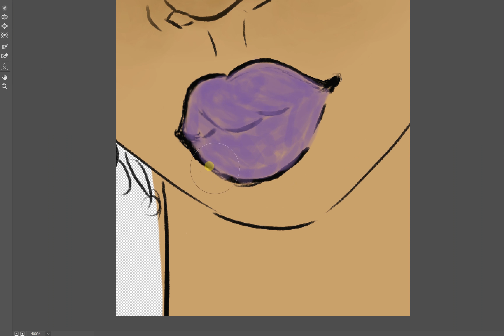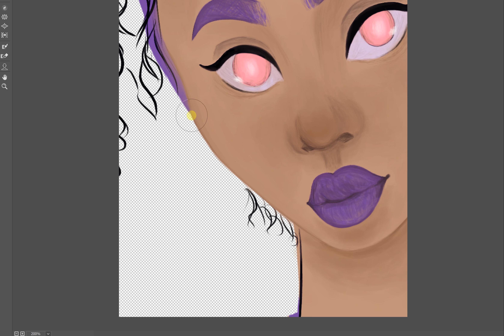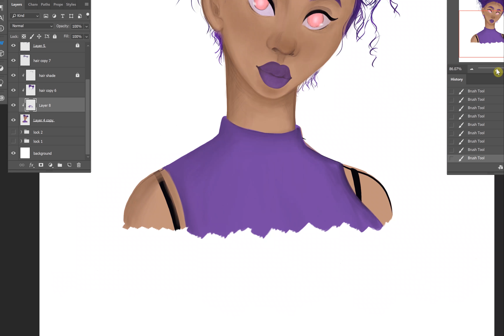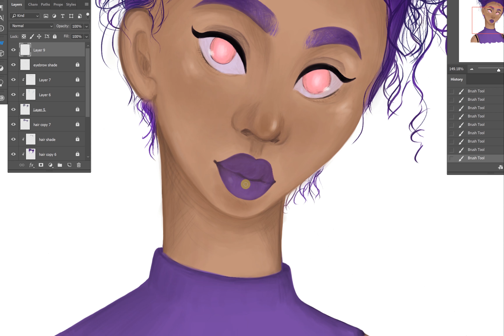Joartbook #1 From Sketchbook to Digital - SpeedPaint | Jonnana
I redrew one of my favourite drawings from sketchbook using Photoshop!
Which one is your fave? :)
Link to my art gallery: